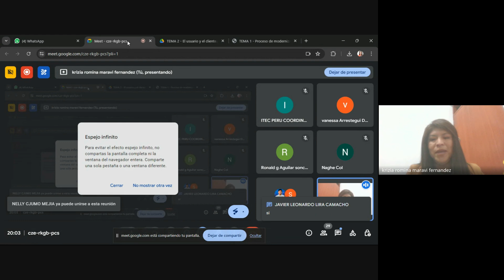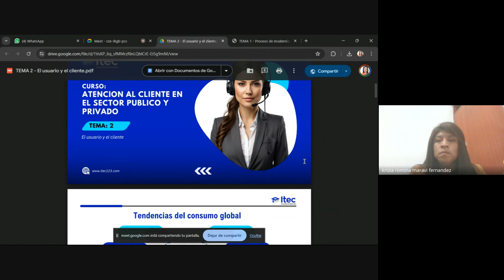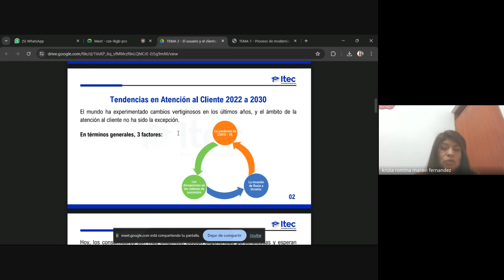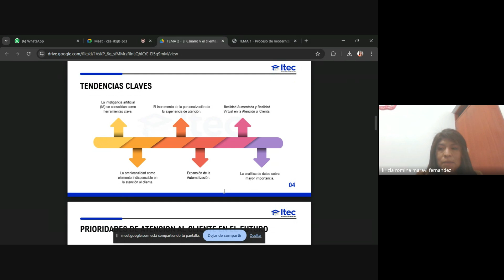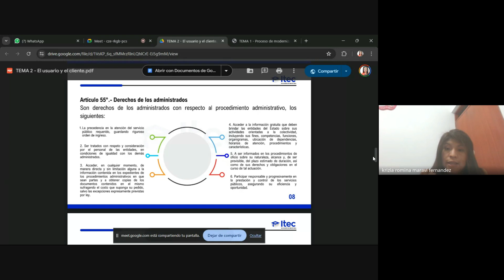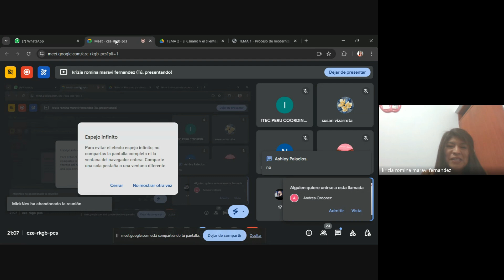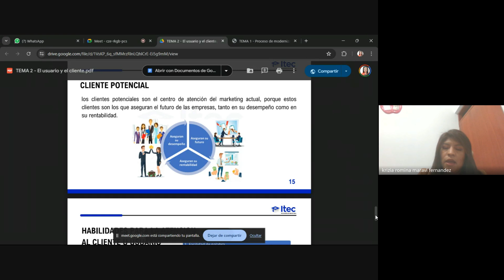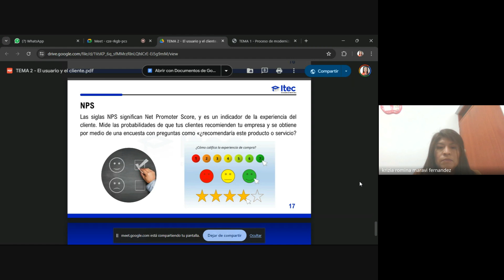CLASE 02: ATENCIÓN AL CLIENTE EN EL SECTOR PÚBLICO Y PRIVADO JULIO 2024